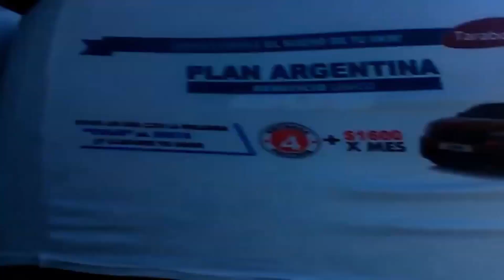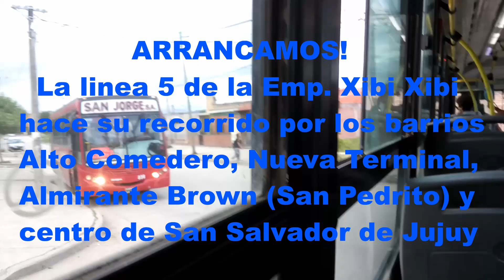CRÓNICA URBANA | LINEA 5 EMP. XIBI-XIBI (Jujuy)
El 2020 ya se comió un mes y yo recién tengo nuevo video jejejeje. En esta oportunidad, el video es una grabación del recorrido en la unidad 137 (Metalpar Tronador 2 Volkswagen 15-190) de la empresa Xibi Xibi (Transporte Colon SRL / Perteneciente al grupo FlechaBUS) por Alto Comedero hasta el centro de la ciudad. En su reproducción, se pueden encontrar datos de algunas paradas donde suben y bajan mayor afluencia de gente que viaje en esta linea, la 5. Y, para los que somos bussologos, el sonido interno del colectivo. SALUDOS AMIGOS! Y GRACIAS POR EL APOYO A ESTE CANAL!